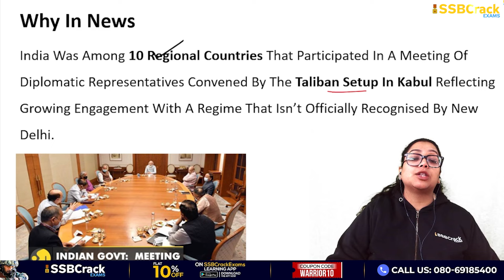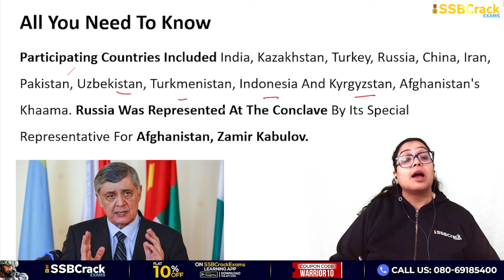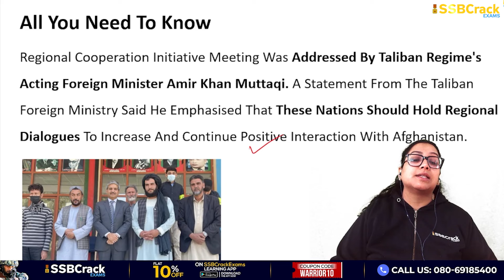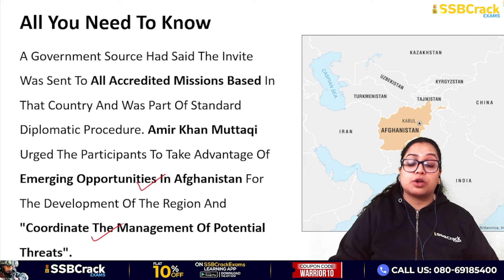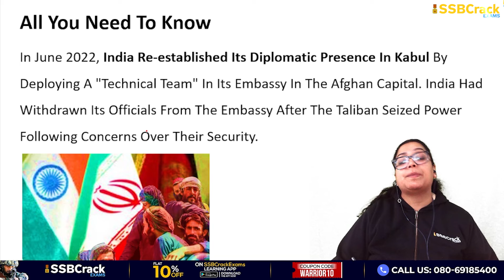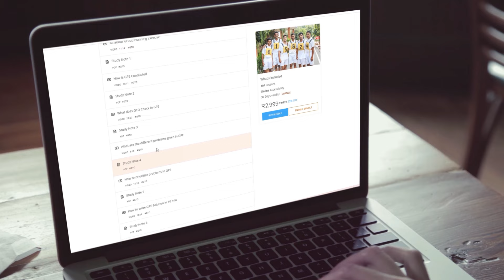India Attends Taliban Meet In Kabul | UPSC | SSB Interview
India was among 10-odd countries which attended a conclave in Kabul  organised by the Taliban with a broader aim for regional cooperation, according to the Afghan media.